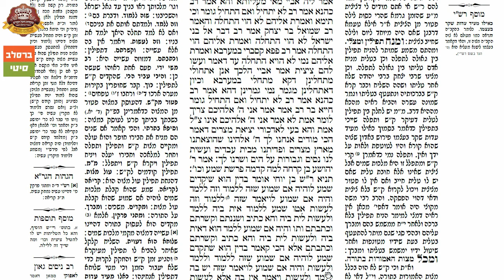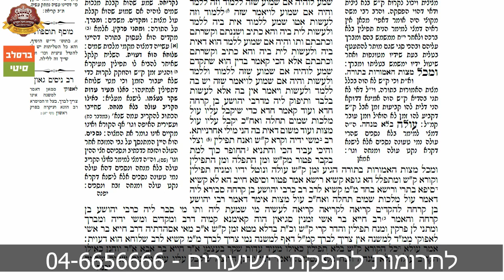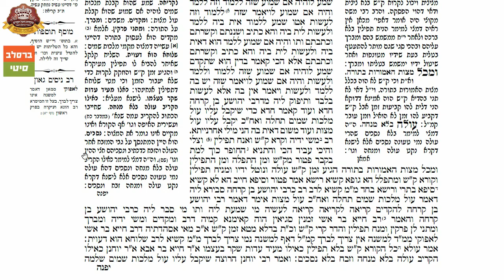הדף היומי ברכות יד׳ – הרב אברהם נאור שליט"א